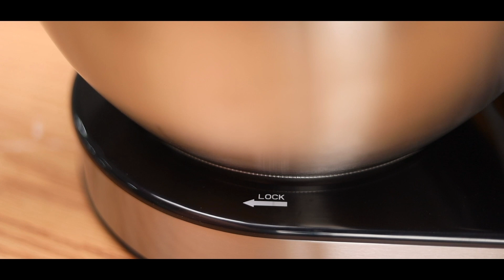GSM Series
Geepas GSM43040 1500W Stand Mixer with 8.5LStainless Steel Mixing Bowl - Ideal for Bread & Dough | 6 Speed with Pulse, & Eject Button | Whisk, Beaters & Dough Hook,

Geepas GSM43038UK 1000W - 2 in 1 Electric Hand & Stand Mixer | 5L Stainless Steel Mixing Bowl for Bread & Dough | 6 Speed Control, Eject Button, Turbo Function | A Pair of Beaters & Dough Hooks.

Geepas stand mixer can easily replace a large number of your existing mixing and whipping devices. Quickly and easily prepare different and healthy dishes from natural and fresh products. Delicate creams and sauces will be the highlight of your dish. Desserts made of fruits and whipped cream will be an excellent end to your meal.

With its convenience and also with its extraordinary simplicity, the mixer from the company Geepas is very captivating. Accurate, small in the scope of the device is useful in any home. The main advantages of the cake mixer are ease of use and care all devices of this company are known for this.

Silvery with a black finish Geepas electric mixer will perfectly fit into the interior of your kitchen. The model has several speeds; with which you will regulate the process of working with the mixer. Different types of nozzles will enable you to quickly and easily manage the selected ingredient. The system for cooling the motor is absolutely unique. This neat little, but truly multi-functional household appliance is able to perform work quickly and efficiently.

When mixing the splash guard keep the flour from flying out and keep the environment clean. Add ingredients into the electric stand mixer during processing without making a mess. Non-slip suction feet keep the household mixers stationary and avoid moving or bounce during operation.